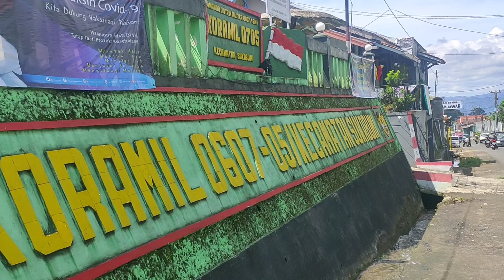ABAH Betor (Becak Motor) Anaknya daftar TNI sudah 4 Kali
Daftar TNI/Polri

cara masuk kopassus,

tes kesehatan tni,

tes bintara tni ad,

pendaftaran tni,

administrasi masuk tni,

seleksi tni ad 2020,

jadwal pendaftaran tni ad 2020,

syarat administrasi masuk tni 2020,

rekrutmen tni 2020,

pendaftaran tni 2020,

syarat masuk tamtama tni 2021,

pendaftaranTNIAD 2021,

jadwal seleksi tni ad 2021,

tes bintara tni ad 2021,

seleksi tni ad 2021

jadwal penerimaan bintara tni ad 2021,

penerimaan catam tni ad 2021,

rekrutmen tni ad tamtama 2021,

polri,

tni au,

tni al,

tes kesehatan gigi tni,

tips lulus tes kesehatan

syarat masuk akpol,

syarat gigi masuk akmil

syarat masuk TNI  2020,

rekrutmen TNI AD 2020,

tips lulus tes TNI

pendaftaran TNI AD 2020

syarat masuk TNI AD

TNI

rekrutmen TNI AD

army channel

TNI AD